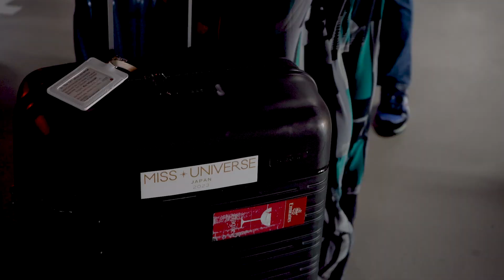Miss Universe 2023開幕！世界84ケ国の女性達との共同生活！大会期間の様子を大公開！【Miss Universe Japan 2023/ミス・ユニバース・ジャパン】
◆ミス・ユニバース・ジャパン公式オンラインショップはこちらから

ミス・ユニバース・ジャパン2023（Miss Universe Japan 2023）が始動しました。
現在トレーニングに励む今年のセミファイナリスト達をはじめ、
指揮を執るミス・ユニバース・ジャパン ナショナルディレクターの美馬寛子、ミス・ユニバース・ジャパンOG達の動画を公開していきます。

映画 “DOCUMENTARY of MISS・UNIVERSE・JAPAN 2022”は
スカパー系列の配信プラットフォームのSPOOX　で独占配信中

0:00 OP
0:21 世界大会期間の様子をお届け！
0:43 エルサルバドル到着
1:36 ルームメイトは？
2:35 各国代表と！
3:28 海へ！
4:17 ファンとの交流！
4:52 リハーサル
6:04 2023優勝者
7:08 Rioから応援してくれた皆様へ

◆ミス・ユニバース・ジャパンスポンサー募集
ミス・ユニバース・ジャパンでは2024年大会のスポンサー企業様を募集しております。
興味のある企業様はミス・ユニバース・ジャパンのホームページから問い合わせください。
ミス・ユニバース・ジャパン公式ページ
Miss Universe Japan Official

ミス・ユニバース・ジャパンについての情報を発信します。
This channel provides information on Miss Universe Japan.